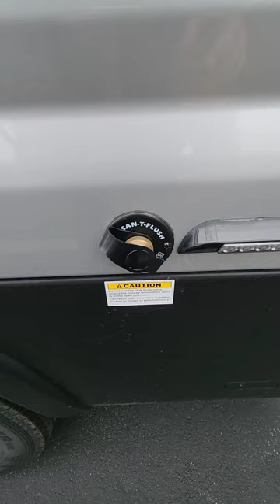2023 Thor Sequence 20L personalized walkthrough